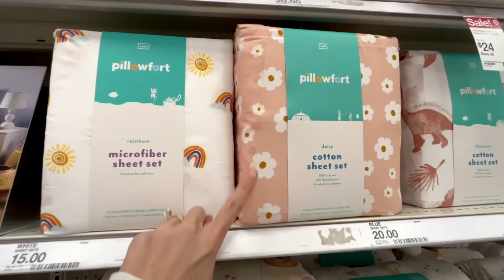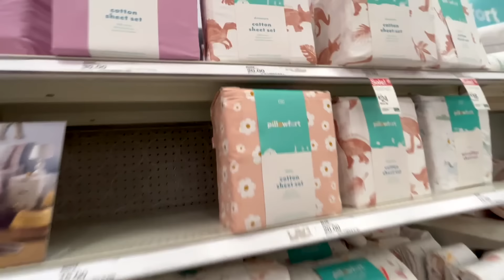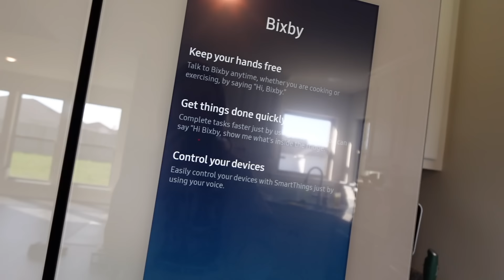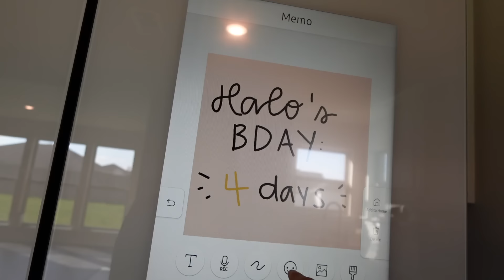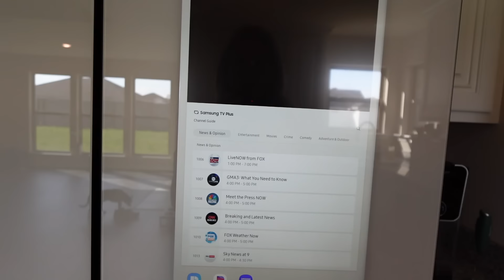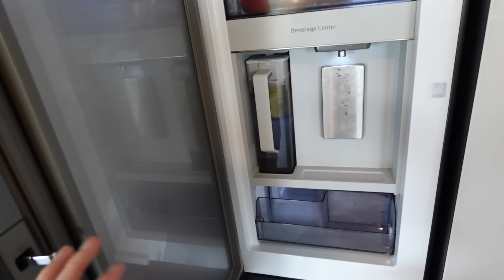WE BOUGHT A HOUSE!! | moving vlog part 1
welcome to part 1 of the moving vlog series!
we bought our first home and are so excited to start this
new chapter. today's vlog is a little peek into the home, some hauls
& updates on the new house!

k, I love ya x a millybillytrilly

🫶🏼 find me everywhere ▻ hoo.be/karissanichole